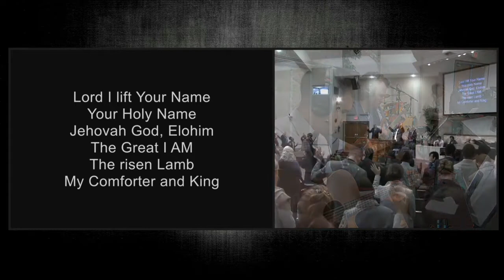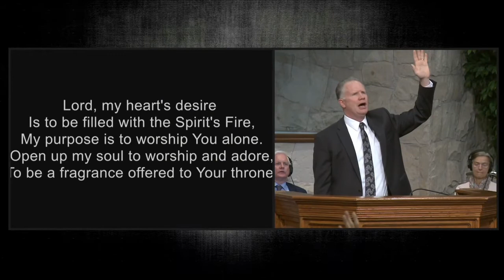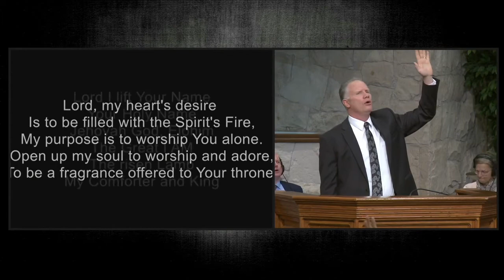Lord I Lift Your Name - Cloverdale Bibleway Congregation